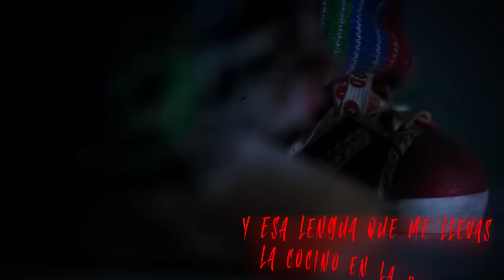CHUCKY´s vs. PENNYWISE´s 2 RAP | YKATO (Videoclip Oficial)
¡Que pasa escuadrón! Espero que te haya gustado el vídeo^^

Video por Nirrion: @nirrion_pex